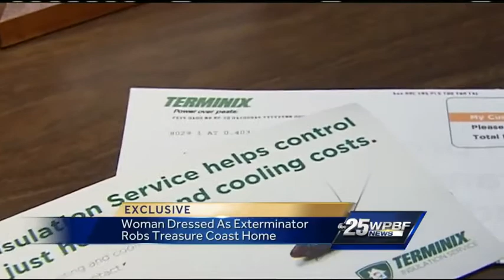Treasure Coast woman says woman dressed as exterminator stole from home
A Treasure Coast woman says someone dressed as an exterminator from Terminix stole from her home.